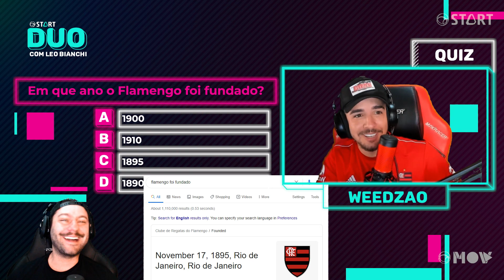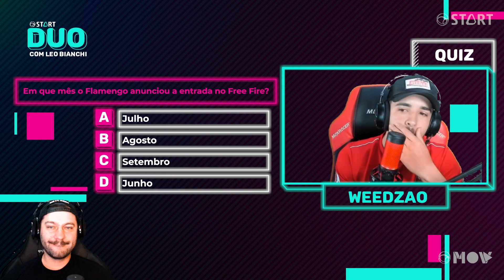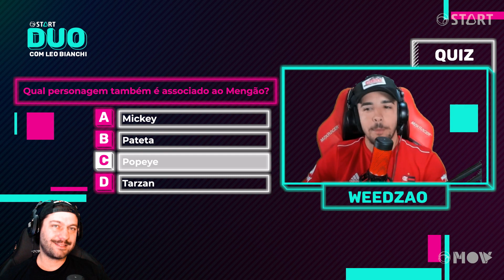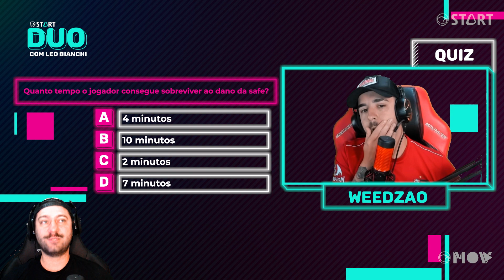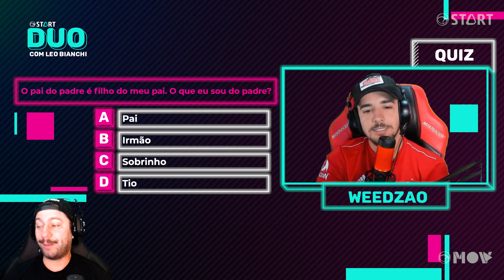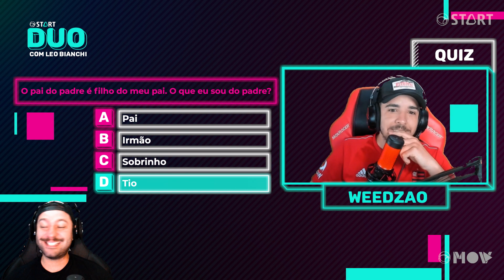no Free Fire: "Emulador é só capa" - DUO START com @Leo Bianchi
A estreia do DUO START é com Weedzao, embaixador do Flamengo Esports, lenda da AWP e um dos maiores streamers e influenciadores de Free Fire do mundo.

Na resenha o Weed fala sobre banimento, crescimento na carreira e a fama na Tailândia. Ele também revela se o Cerol é bom de bola e testa seus conhecimentos sobre Free Fire e matemática no Quiz.